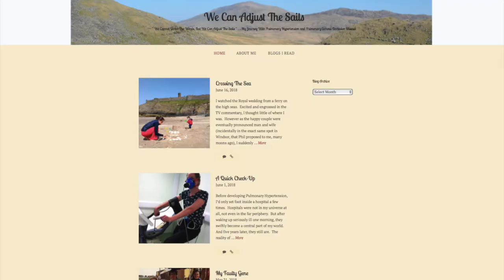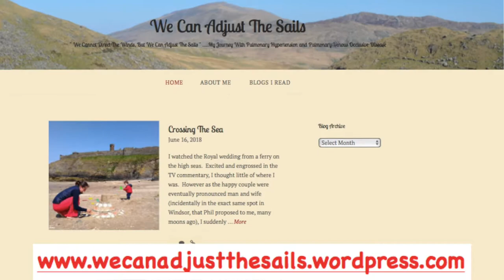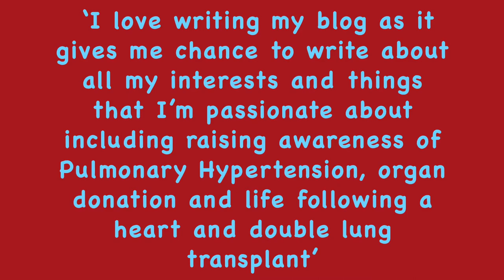GUEST VLOG: PH and blogging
In her new video, PHA UK member Tess Jewson talks about how blogging can help people with pulmonary hypertension, and what the rest of the world can learn from them.